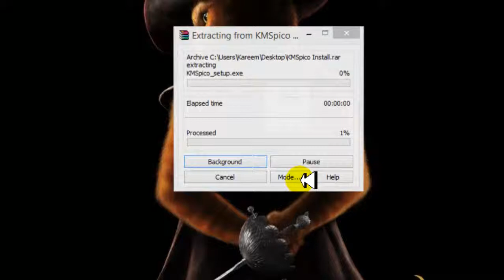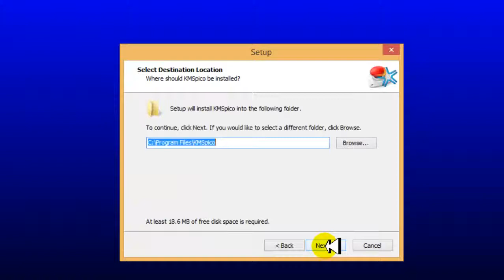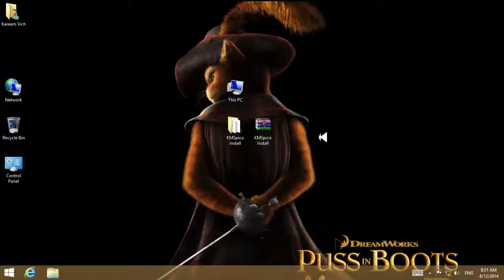حلقة 3 | تفعيل ويندوز 8.1 و أوفيس 2013 - Activate windows 8.1 & office 2013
رابط تحميل أداة التفعيل :
ملاحظة : نفس الطريقة لتفعيل office 2013
تحياتي ..